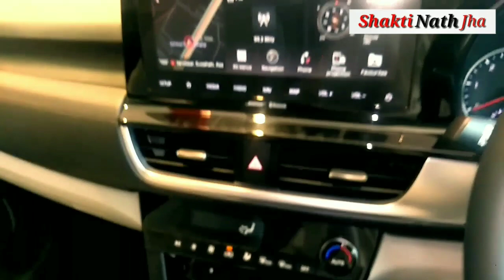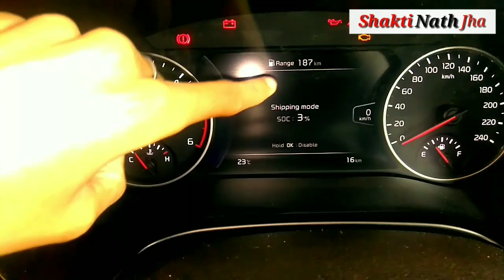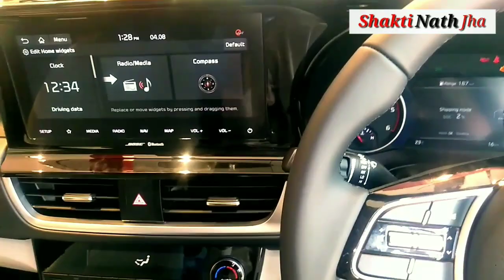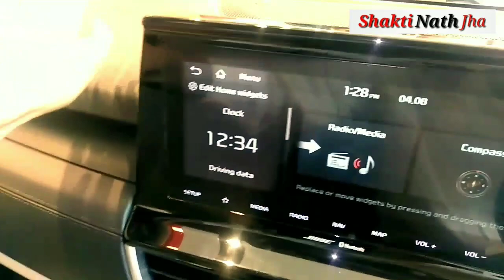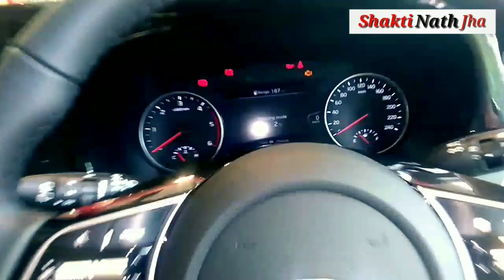KIA SELTOS HT Line Top Variant Walkaround Review in हिंदी | Interiors & Exteriors🔥 Shakti Nath Jha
Hello everyone Kia is going to launch it's First Ever Product in India, the Kia Seltos and in this video I have given you a Detailed Walkaround of this All New Kia Seltos in Hindi.
A Big Thanks To :
Meridian Motors Kia Guwahati
Near Subway Sarusajai, NH 37, Guwahati
Pin - 781040, Assam
For Kia Seltos Bookings & to know other details kindly Contact this Dealership.